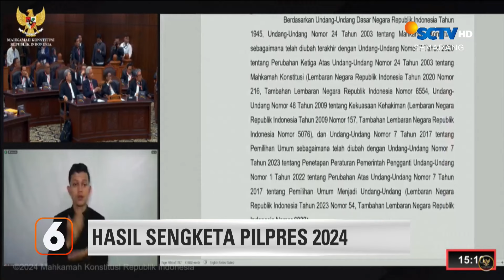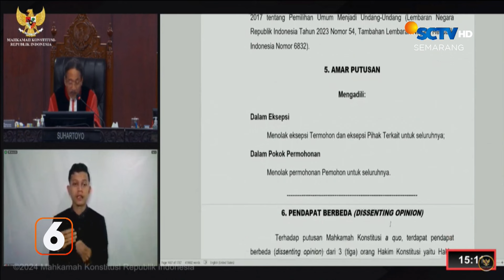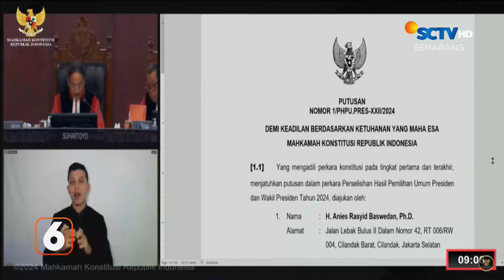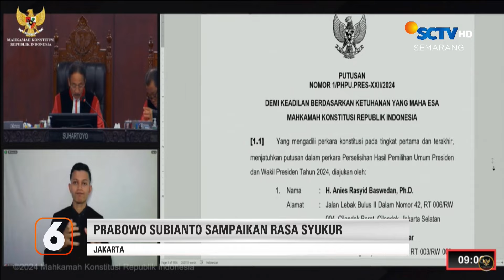Hasil Sengketa Pilpres 2024 : MK Menolak! | Liputan 6 Semarang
Liputan 6 Semarang, 24 April 2024 Part 2